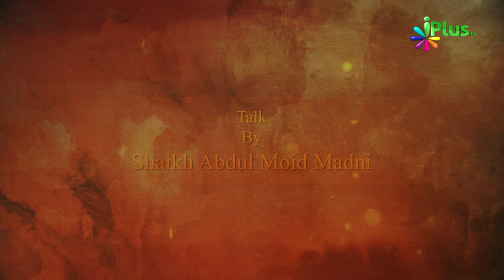Zabaan Ki Aafatein Ep 03 By Shaikh Abdul Moid Madni - iPlus TV